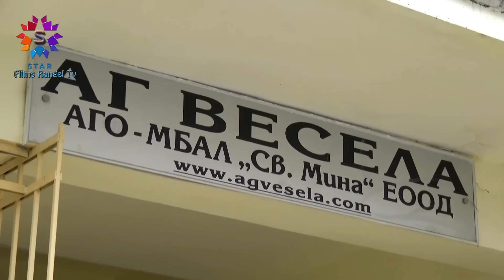Fance nin Dogum Hansinden Silinmesi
Fance nin Dogum Hansinden